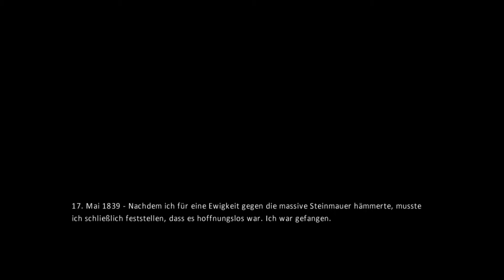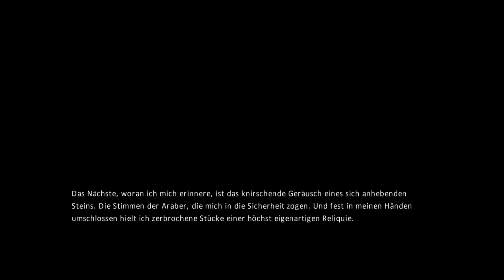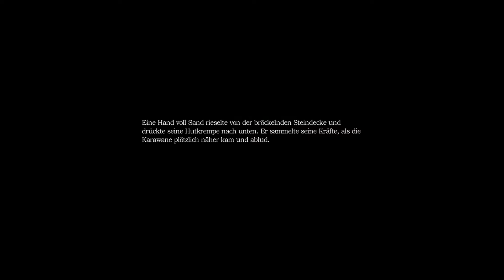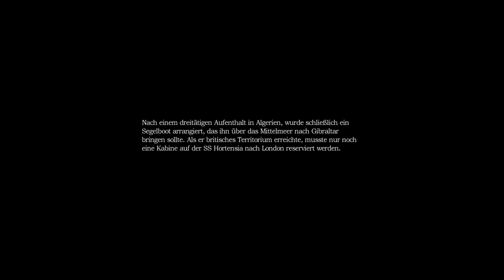Horror vom feinsten !!! |Amnesia: The Dark Descent #2